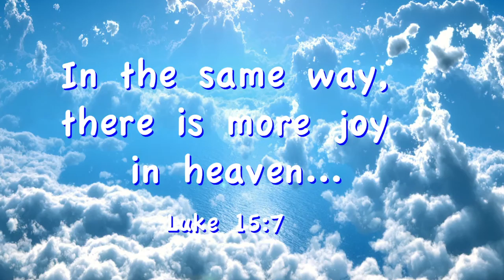The Joy of Baptizing in The Holy Horse Trough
Four joyous baptisms from Sunday May 3, 2015 at Life Connection Church.